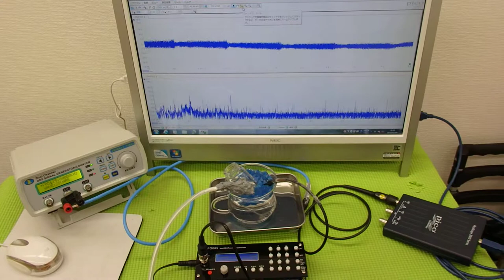表面弾性波を利用した、超音波（音を含む）制御技術 ultrasonic-labo